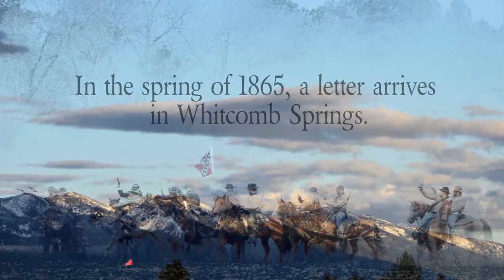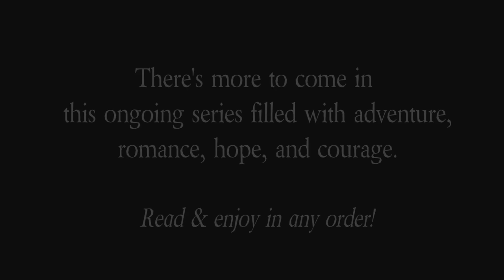Welcome to Whitcomb Springs (book series trailer) - Historical Western Romance and Adventure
Welcome to Whitcomb Springs! This is a collection of short stories, and the occasional novella, written by multiple authors. The series is filled with stories of adventure, danger, romance, and hope, and is set in the fictional town of Whitcomb Springs, Montana Territory. The stories span the years of 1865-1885.